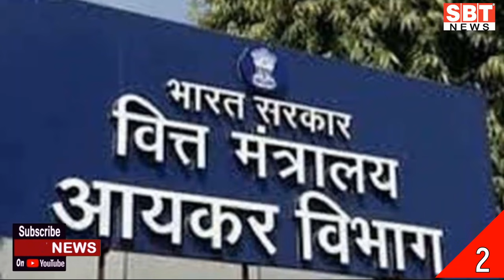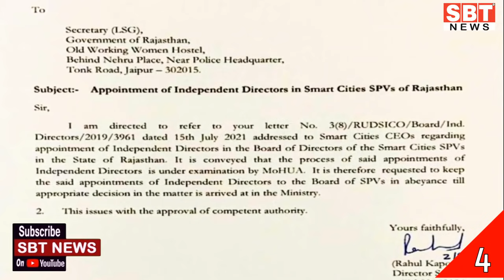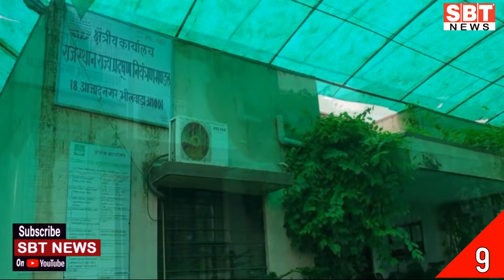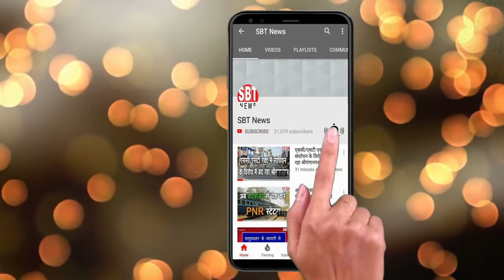4 अगस्त : राजस्थान दोपहर 12.15 बजे की 11 बड़ी खबरें | SBT News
About This Video:

4 अगस्त : राजस्थान दोपहर 12.15 बजे की 11 बड़ी खबरें | SBT News

sriganganagar temperature
Barish, Barsaat
mansoon
new rules
kisan aandolan
rakesh tikait
kisan andolan
Rajasthan news
hariyana news
maharastra news
latest news
bjp
rahul gandhi
up news
News website
nonstop news
news headlines
today news
aaj ka news
online news
Headlines News
skymetweather